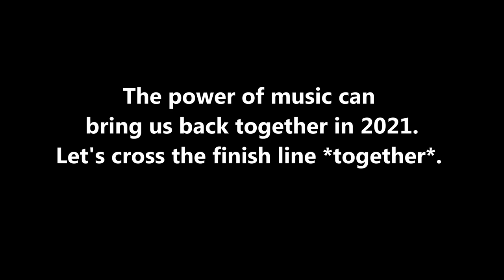"By Your Side" - an amoricans quarantune.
Amoricans cover the title track from the 1999 album "By Your Side" by The Black Crowes. Shot/Recorded/Produced in 2020 During the COVID-19 pandemic.

Background Vocals: Hermine Basso
Guitars: Roland Desjean
Bass: Steve Gleason
Guitars: Kevin Meaney
Lead vocals: Seth Miller
Background Vocals: Shari Richardson
Drums: Scott Sasek
Keyboards: Brian Therriault

Audio production & engineering: Roland Desjean
Video design and edit: Seth Miller
Videography: Roland Desjean, Seth Miller and Steve Gleason